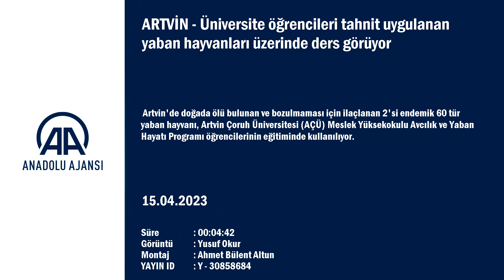Üniversite öğrencileri tahnit uygulanan yaban hayvanları üzerinde ders görüyor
AÇÜ Meslek Yüksekokulu Öğretim Görevlisi Dr. Gökçe Ali Keleş'in çalışması - Tahnit işleminden geçmiş yaban hayvanları - AÇÜ Meslek Yüksekokulu Öğretim Görevlisi Dr. Gökçe Ali Keleş ile röportaj
- Artvin Çoruh Üniversitesi Öğretim Görevlisi Dr. Gökçe Ali Keleş:
- "2014'te başladığımız tahnit serüveninde elimizde 113 ürün bulunuyor. 113 ürün içinde 60 farklı türümüz mevcut, bunların içinde de Kafkas semenderi ile Kafkas burunlu engerek, endemik türlerimizdir"
ARTVİN (AA) - YUSUF OKUR - Artvin'de doğada ölü bulunan ve bozulmaması için ilaçlanan 2'si endemik 60 tür yaban hayvanı, Artvin Çoruh Üniversitesi (AÇÜ) Meslek Yüksekokulu Avcılık ve Yaban Hayatı Programı öğrencilerinin eğitiminde kullanılıyor.
AÇÜ Meslek Yüksekokulu Öğretim Görevlisi Dr. Gökçe Ali Keleş, doğada ölü bulunan yaban hayvanlarının bozulmaması amacıyla tahnit adı verilen yöntemi uygulayarak, öğrencilerinin vahşi yaşamı ve hayvanlar alemini daha yakından öğrenmesini sağlıyor.
Keleş, AA muhabirine, 2014'ten itibaren üniversite bünyesinde tahnit işi ile uğraştığını söyledi.
Ölen hayvanların doldurulması olarak da adlandırılan tahnitin, belirli kimyasallarla derinin korunması ve gelecek nesillere aktarılması için yapıldığını belirten Keleş, üniversitelerinde ise eğitim öğretim amacıyla gerçekleştirildiğini aktardı.
Keleş, tüm işlemlerin bilim ışığında yapıldığını vurgulayarak, "Doğal ortamında göremeyeceğimiz birçok hayvanı burada öğrencilerimize tanıtma olanağı sağlıyoruz. Ders kapsamında anlattığımız hayvanları öğrencilerimiz yakından görmüş oluyor. Böylece daha kolay öğreniyorlar." dedi.
Bölümde, 60 türde 113 hayvan tahniti bulunduğunu ifade eden Keleş, "Sürüngenler, kuşlar ve memeliler gruplarında hayvanlar mevcut. Burada bulunan hayvanların tamamına yakını Artvin ve çevresinde yaşayan türler. Artvin'in doğal zenginliğine de ışık tutmuş oluyoruz. Elimizde iki endemik tür de mevcut." diye konuştu.
- "Koleksiyondaki tür çeşitliliğini artırmak istiyoruz"
Keleş, Artvin'in flora ve fauna noktasında dünyada en zengin coğrafyalar arasında yer aldığına dikkati çekerek, şu değerlendirmede bulundu:
"Ülkemizdeki tek biyosfer rezerv alanına sahip yer Artvin. Sahip olduğu bu zenginlikle önemli bir gen kaynağı. Doğal yaşamın en fazla tanınması ve korunması gereken yerlerden biri. Biz de öğrencilerimize bu zenginliği, buradaki hayvanları bizzat göstererek öğretiyoruz. Sadece üniversitede değil, farklı etkinliklere de katılarak bu zenginliğimizi toplumun her kesimine göstermenin gayreti içindeyiz."
Artvin'in yaban hayatındaki zenginliğini daha fazla gözler önüne serecek çalışmalara imza atmak istediklerinin altını çizen Keleş, "Koleksiyondaki tür çeşitliliğini artırmak istiyoruz. Tahnit yöntemi son dönemde dünyada gelişmekte, geleceğe ışık tutan bir alan. Nesli tükenen ya da tükenecek hayvanları bu şekilde göstererek daha önce yaşadığını kanıtlayabiliriz."

Tahnit işlemi görmüş bir ürünün uygun koşullarda saklanırsa 40 yıl mevcut durumu bozulmadan kendini koruyabildiğini aktararak, "Biz, AÇÜ Avcılık ve Hayatı Biyolojik Müze Yöntemleri dersi kapsamında bu işlemleri yapıyoruz hem de uygulamalı bir şekilde ders anlatmış oluyoruz. 2014'te başladığımız tahnit serüveninde elimizde 113 ürün bulunmakta. 113 ürün içinde 60 farklı türümüz mevcut, bunların içinde de Kafkas semenderi ile Kafkas burunlu engerek, endemik türlerimizdir." değerlendirmesinde bulundu.